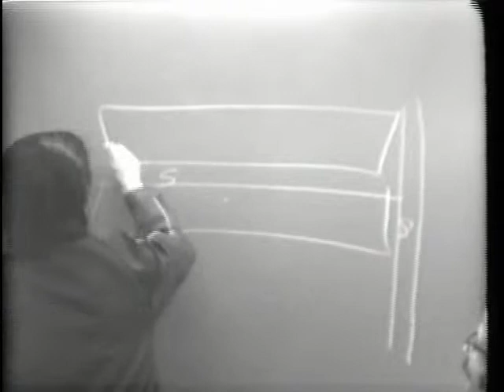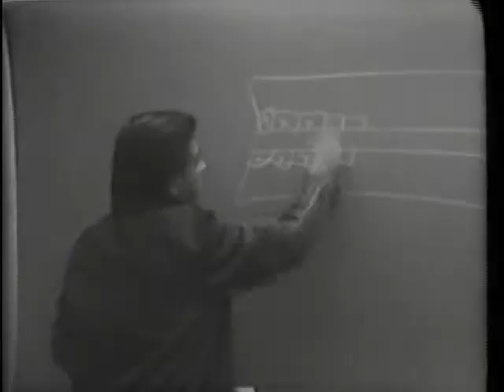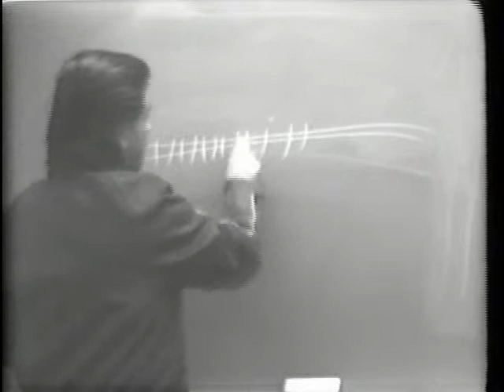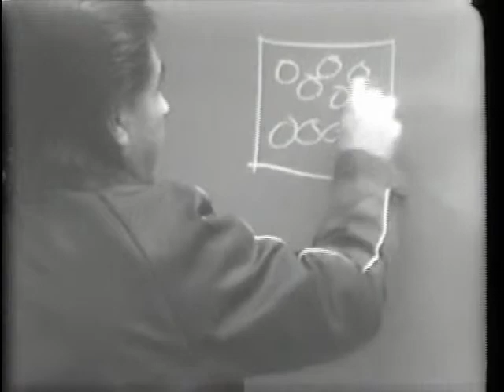Cesar Montreal part 2 of 4